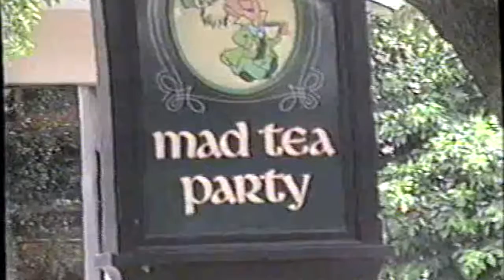Disney World in 1991 | Teacup Ride